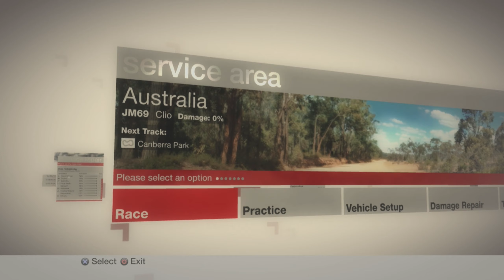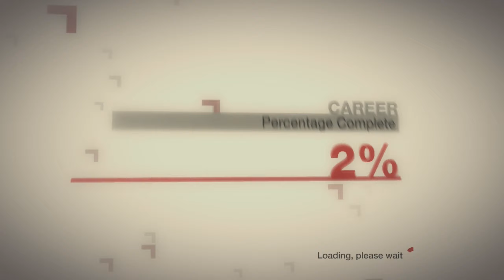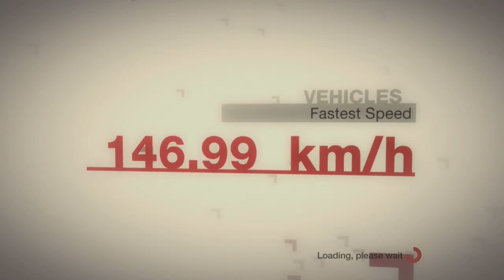Colin Mcrae DIRT (PS3) | Part 3 | Tier 1 - Shell Australian Crossover Trophy